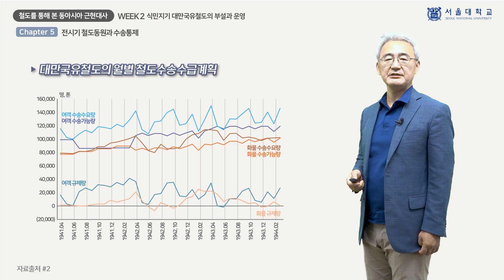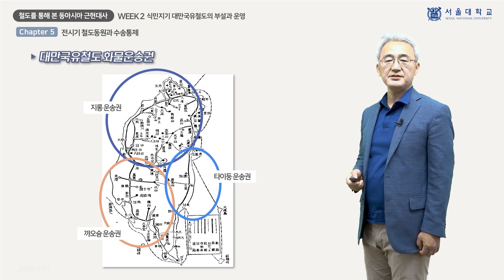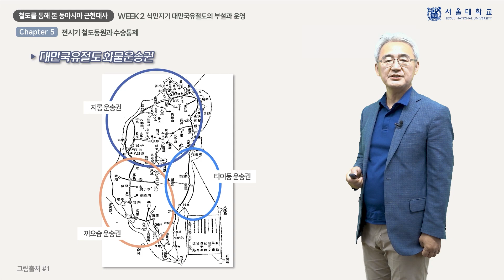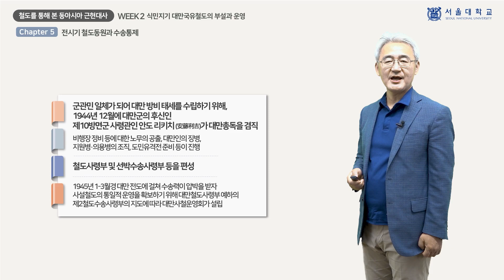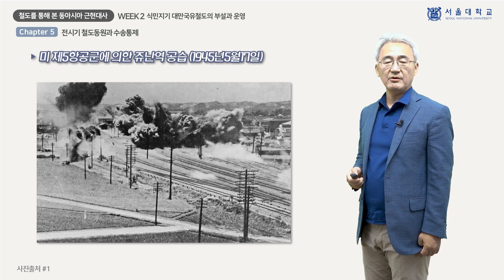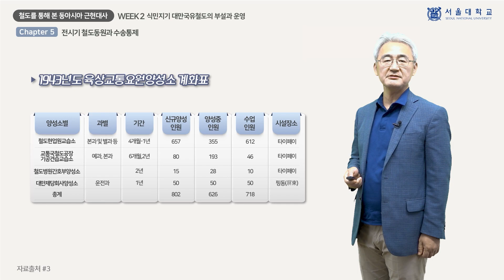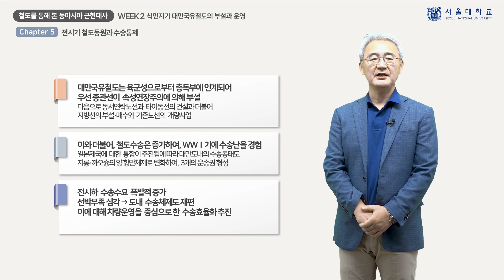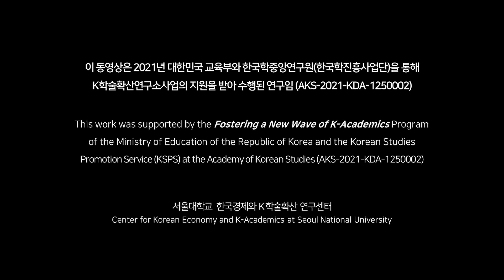철도를 통해 본 동아시아 근현대사 2-5 (Modern and Contemporary History of East Asia through Railways 2-5)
『철도를 통해 본 동아시아 근현대사』 2주차 「식민지기 대만국유철도의 부설과 운영」의 5차시(week 2 - chapter 5) 「전시기 철도동원과 수송통제」 강의 영상입니다.

This video clip is a lecture titled "Railway Mobilization and Wartime Transportation Control", the 5th chapter of "Establishment and Operation of the Taiwanese National Railways in Colonial Period", 2nd week of "Modern and Contemporary History of East Asia through Railways".